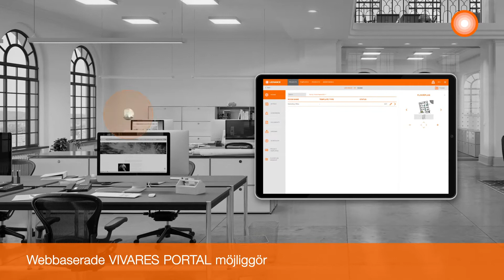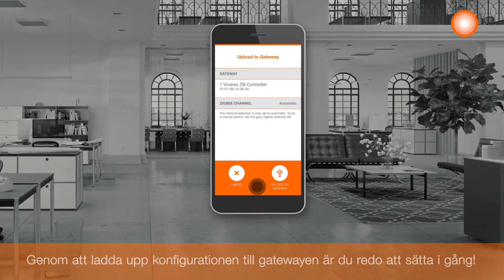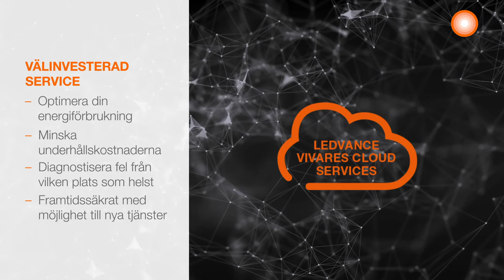VIVARES ZIGBEE - TRÅDLÖS, MODERN, FLEXIBEL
Det trådlösa ljusstyrningssystemet VIVARES ZIGBEE gör planering, installation, implementering och underhåll så mycket enklare än tidigare.